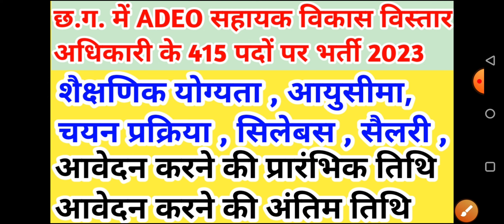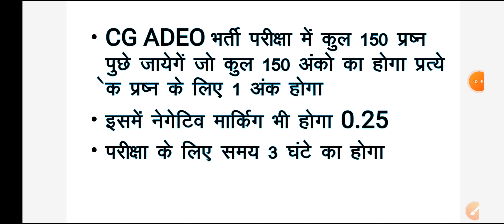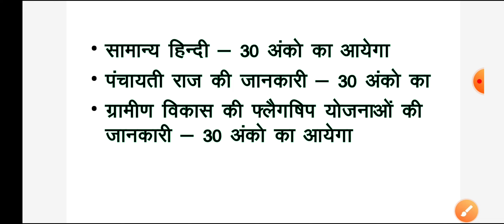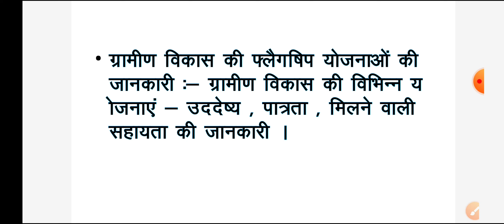छत्तीसगढ़ में ADEO सहायक विकास विस्तार अधिकारी के 415 पदों पर भर्ती 2023 || cg job | cg vacancy 2023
iss video mein maine bataya hai cg govt job vacancy 2023 ke baare mein

(15) adeo vacancy 2023
(16) cg jobs
(17) cg police bharti 2023
(18) cg recruitment 2023
(19) cg si cut off 2023
(20) cg tet 2023 notification
(21) chhattisgarh upcoming vacancy 2023
(22) cg chatrawas adhikshak vacancy 2023
(23) chatrawas adhikshak bharti 2023
(24) vacancy 2023 cg
(25) cg govt job
(26) cg job news
(27) cg shikshak bharti latest news
(28) caf bharti 2023
(29) adeo
(30) cg adeo vacancy 2023
(31) adeo cg vyapam
(32) adeo vacancy 2023
(33) cg adeo
(34) cg shikshak bharti latest 2022 latest news
(39) cg hostel warden vacancy 2023
(40) hostel warden vacancy 2023 chhattisgarh
(41) cg me aane wali vacancy 2023
(42) cg police bharti
(43) cg job vacancy 2023
(44) cg job alert
(45) chhattisgarh police bharti 2023
(46) cg forest guard new update
(47) cg vyapam 2023
(48) cg berojgari bhatta 2023
(49) berojgari bhatta ka online form kaise bhare
(50) cg berojgari bhatta ka online form kaise bhare